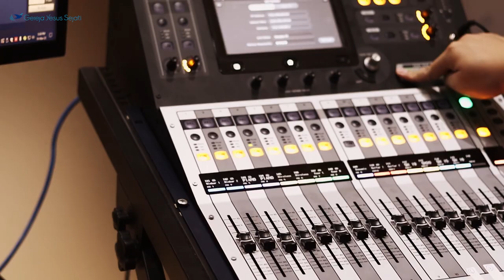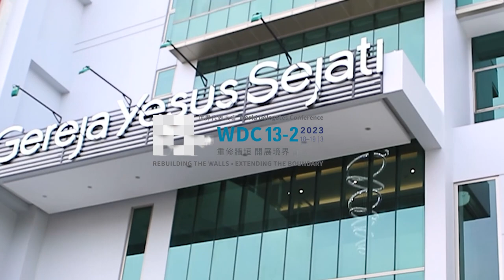World Delegates Conference 2023 | Rebuilding The Wall, Extending The Boundary | Highlight Video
Haleluya!
Acara WDC 2023 berjalan sesuai dengan kehendakNya karena kemurahan Tuhan.

Oleh karena itu, Gereja Yesus Sejati mempersembahkan video apresiasi untuk para delegasi & jemaat yang telah berjerih lelah bekerja menjadi alat kemuliaanNya.

Efesus 4:16 (TB)  Dari pada-Nyalah seluruh tubuh, — yang rapi tersusun dan diikat menjadi satu oleh pelayanan semua bagiannya, sesuai dengan kadar pekerjaan tiap-tiap anggota — menerima pertumbuhannya dan membangun dirinya dalam kasih.

Amin